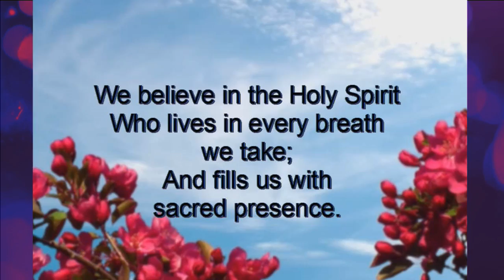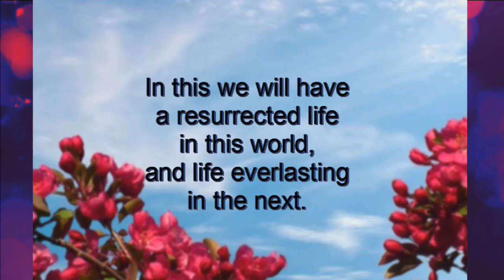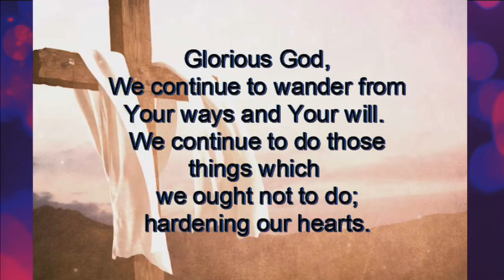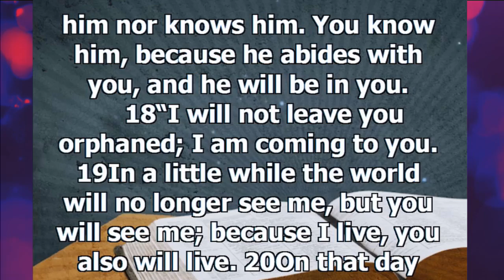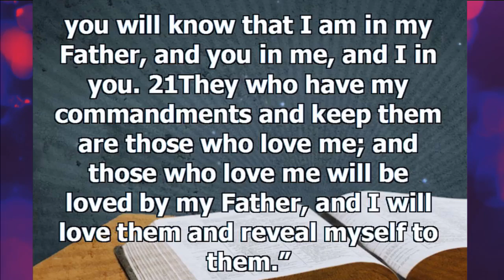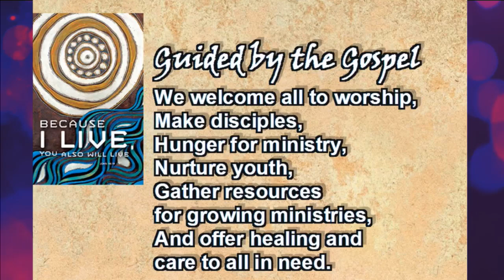May 21, 2017 ~ 11:00 AM ~ Messiah Lutheran Church